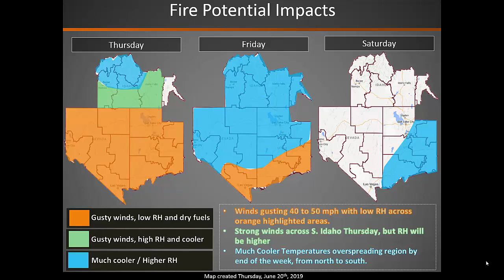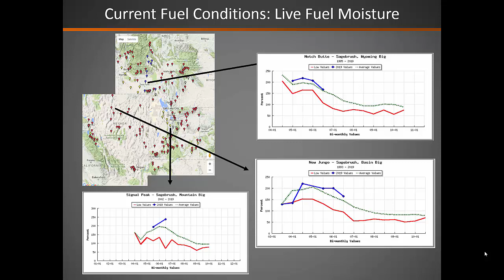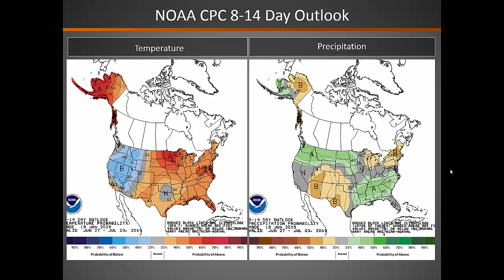Great Basin Fire Potential Briefing: June 20, 2019